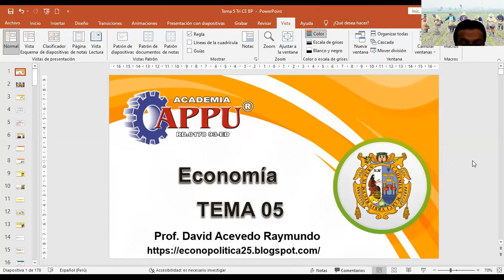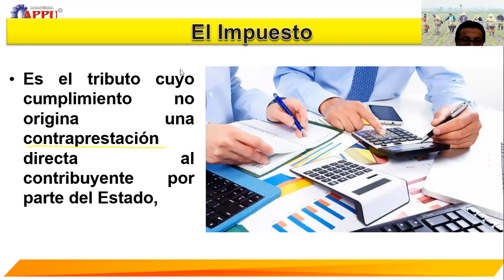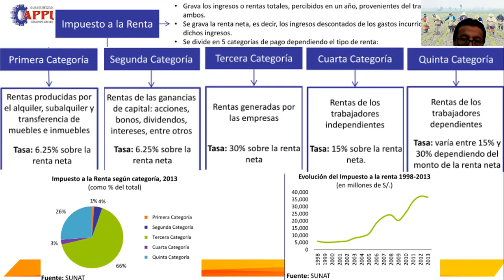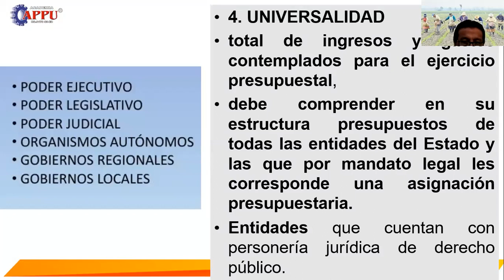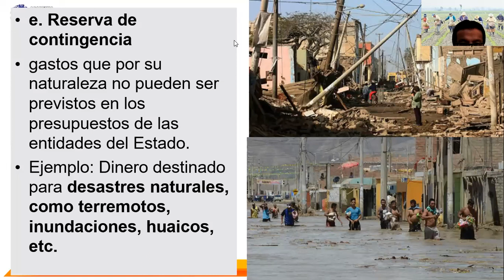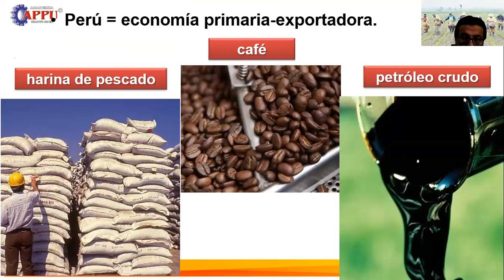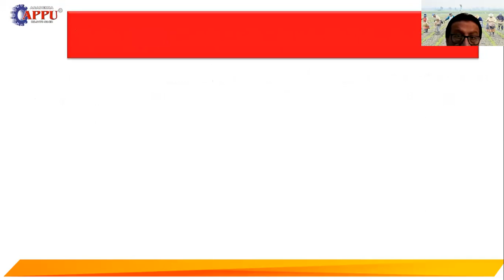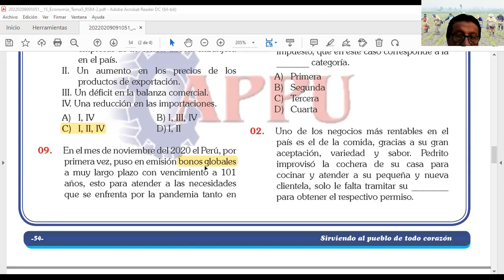TEMA 5 TRIBUTACIÓN, PRESUPUESTO, COMERCIO, COMERCIO INERNACIONAL Y BALANZA DE PAGOS (RSM)